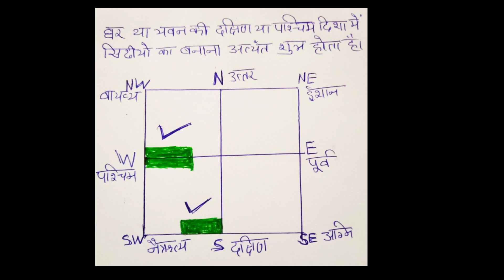वास्तु के अनुसार घर मे सीढ़ियों का स्थान, stairs in the home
वास्तु के अनुसार घर में सीढ़ियां कहां बनाएं सही जगह पर बनी हुई सीढ़ियां हमें उन्नति की ओर ले जाती है और गलत दिशा में बनी हुई सीढ़ियां हमें हानि अपयश शारीरिक नुकसान यह सब देती हैं